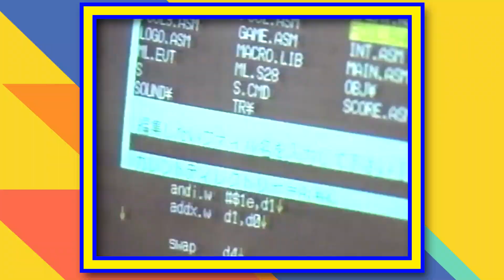Sonic 2 Prototypes! l Novika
Nick Arcade vs Simon Wai, which one is better, which one is more complete, which one would commit tax fraud! find out in this video that's not a vs... they're just betas, dammit